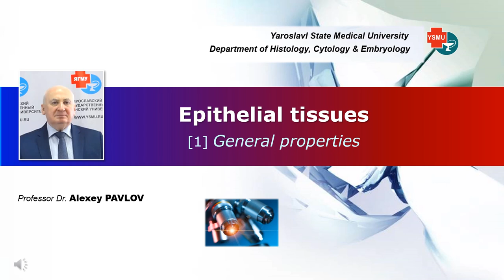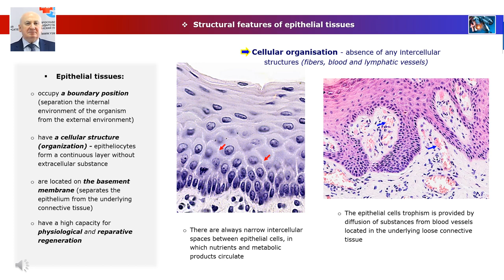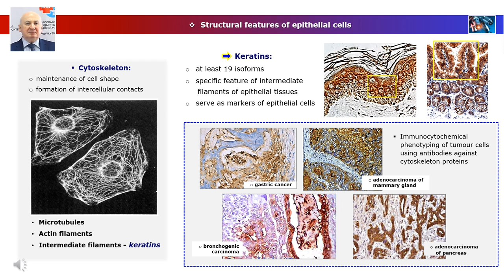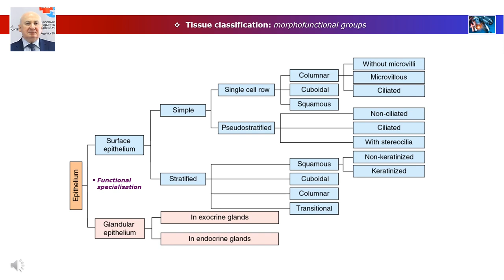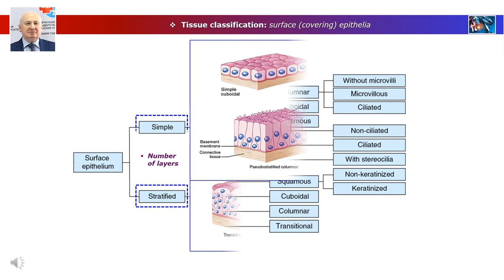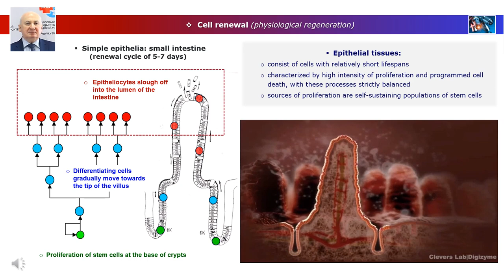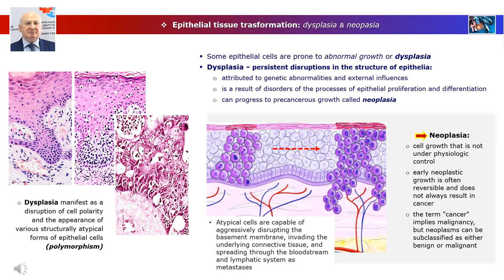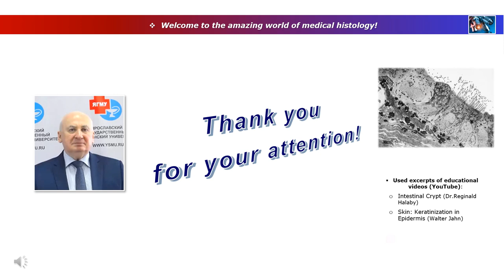03. General histology. Epithelial tissues: general properties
In this lecture, the main properties of epithelia  (the most phylogenetically ancient group of tissues, which play a huge role in ensuring the vital functions and serve as a source of development for many pathological processes, including tumor growth) are considered. The structure and functions of the main types of epithelial tissues under physiological conditions are described in detail, as well as the mechanisms of their regeneration and transformation under the influence of unfavorable factors from the external and internal environment.